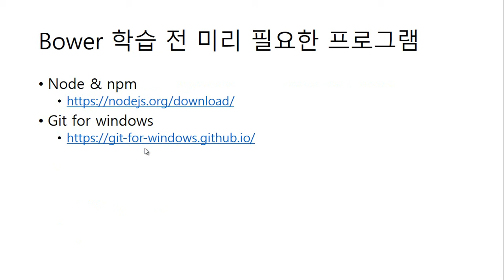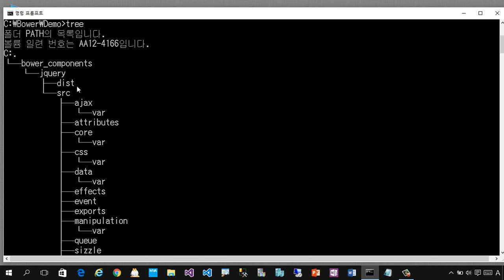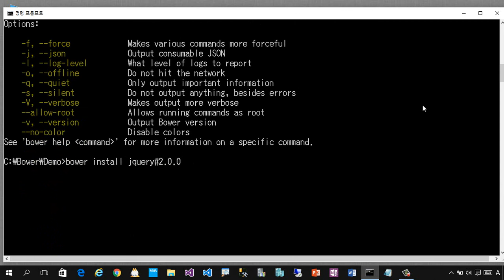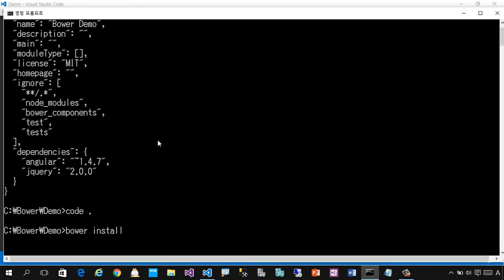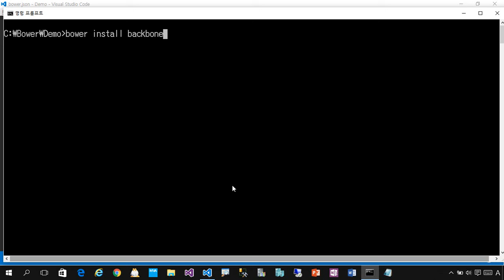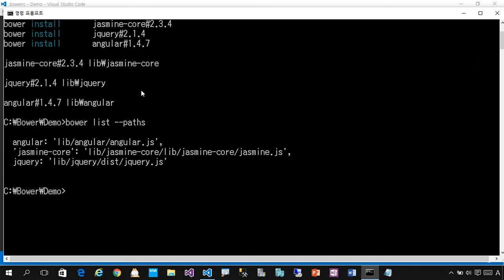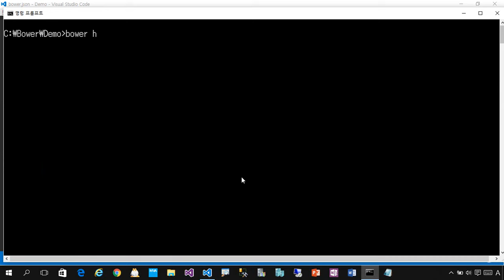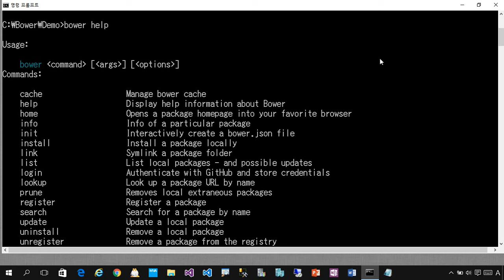Bower 빠르게 살펴보기